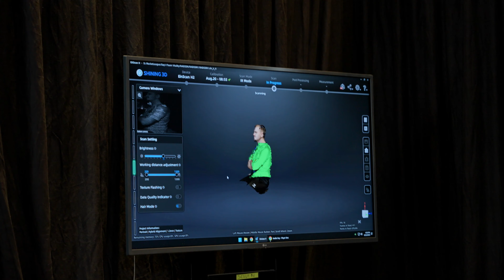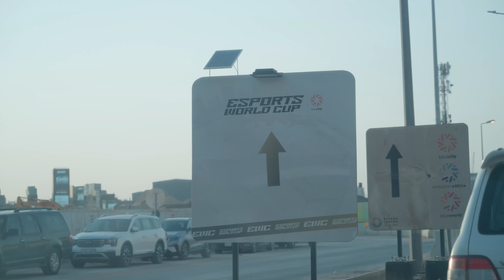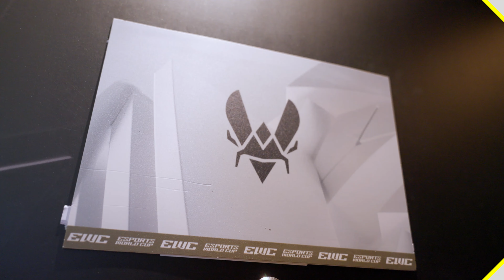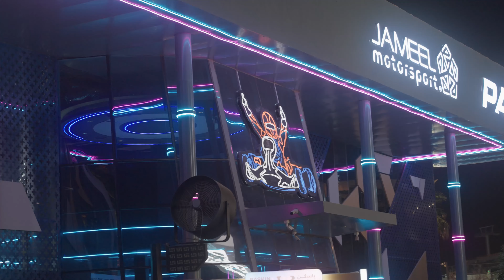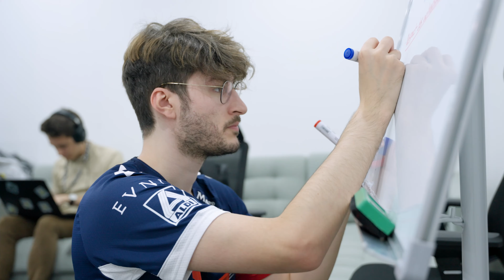Radosin, Zen et Alpha54 à l'Esports World Cup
Quelques semaines avant les Worlds, nos champions du monde sont de retour à l'Esports World Cup afin d'imposer (ou presque) leur jeu 🤯